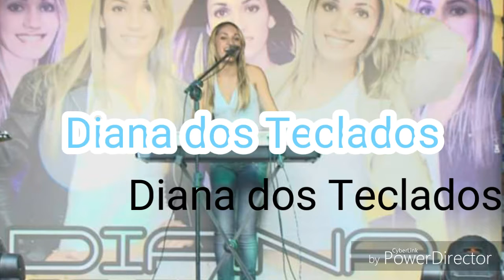Diana_Dos_Tecla